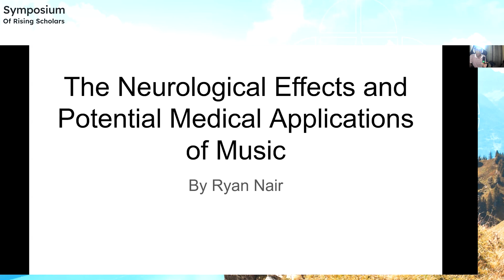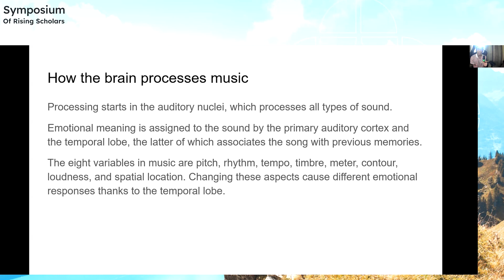Music's Neurological Effects and Medical Uses Presentation by Ryan Nair at Polygence's Symposium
‘The Neurological Effects of Music and its Medical Applications‘ was a Neuroscience Conference Talk delivered live by Ryan Nair at Polygence’s 11th Symposium of Rising Scholars in September 2024.